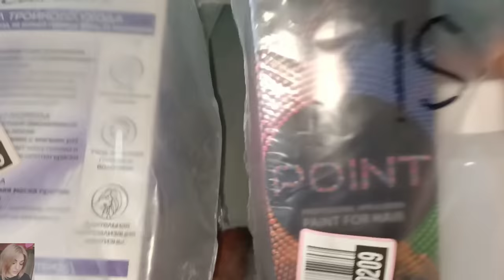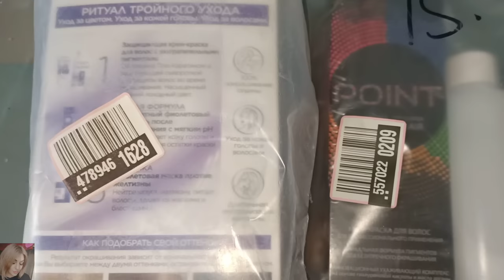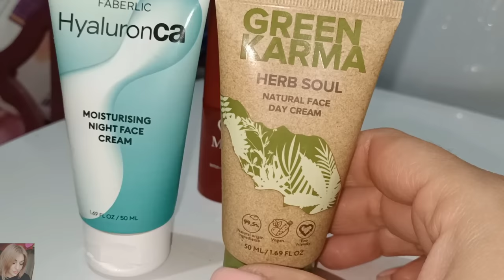ПРО ЦВЕТ ВОЛОС , КРАСИМ ИХ ВМЕСТЕ / ФАБЕРЛИК - ОТЗЫВ НА ТАТУ , КАКОЙ УХОД ЛУЧШЕ, ОТЗЫВЫ НА КРЕМЫ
ВСЕМ ПРИВЕТ!!!
В этом видео вместе с вами будет окрашивать волосы, расскажу вам про историю своего цвета волос, покажу лучший тонировочный бальзам, расскажу про последние новинки в уходе за кожей фаберлик.